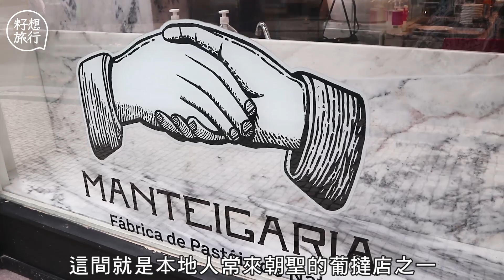遍尋里斯本 凍冰冰葡撻冇蛋味？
【葡國行：追源尋味】
提及葡萄牙美食，大部份人第一時間浮現腦海的都是葡撻。來到世界上第一隻葡撻起源地里斯本，當然要問問本地人有哪間葡撻店推介。